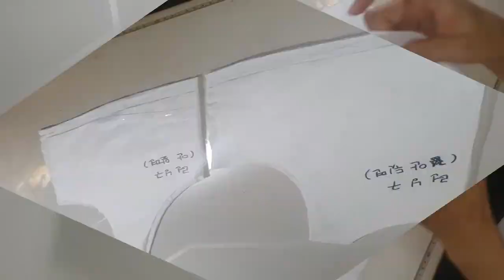여자 속 옷 이중 런닝 브라 만들기 오버로크 없이 말아박기 바느질 Making Running Bra Among Underwear Sewing Without Overlocking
런닝셔츠 속에 가슴을 받쳐주는 속면을 만들어
편안한 착용감을 만들어 줍니다~

"내손으로 나만의 재봉은 00가 제일 중요해여
요렇게 만들면 안에서 감싸주니 너무 편하고 좋아요~"

How to sew a running bra among double underwear that wraps around without sweating
汗をかかないようにそっと包む二重下着の中でランニングブラの縫い方
Phương pháp may vá Running bra trong số những bộ đồ lót hai lớp giúp bạn không bị ướt mồ hôi
วิธีการเย็บผ้าแบบรันนิ่งบราท่ามกลางชุดชั้นในสองชั้นเพื่อไม่ให้เหงื่อออก
Método de costura de la blusa de doble ropa interior que cubre suavemente el sudor
Comment coudre la brosse à coudre d'un double sous-vêtement qui protège la sueur de son visage
Cara menjahit bra berjalan di antara pakaian dalam ganda yang membungkusnya dengan lembut agar tidak berkeringat.
Метод шитья беговых бюстгальтеров между двумя нижними одеждами, которые слегка обертывают, чтобы не вспотеть
Eine Methode zum Nähen einer Laufbüchse unter den doppelten Unterwäsche, die das Schwitzen verhindert.
Come cucire un reggiseno imbottito, così non deve essere sparso in giro.
طريقة تنظيف الأسنان بالفرشاة ذات الملابس الداخلية التي لا ترتديها.